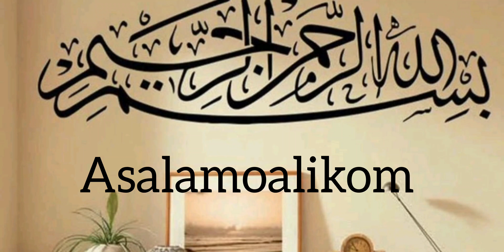How to Defrost Meet Quickly & Safely جمے گوشت کو کھولنے کا تیز ترین طریقہ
How to Defrost Meet Quickly & Safely | جامے گوشت کو کھولنے کا تیز ترین طریقہ